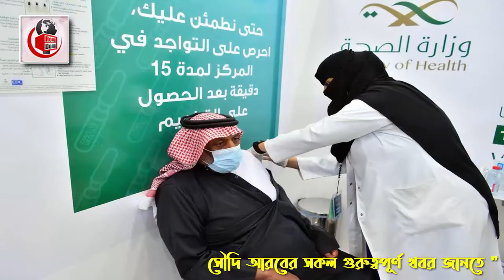সৌদির আজ সকালের ব্রেকিং নিউজ – রোগীর সংখ্যা কমে হয়েছে ৮০৭৪ জন । সৌদির করোনার সর্বশেষ খবর।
এবারের খবরের আলোচনায় রয়েছে সৌদির আজ সকালের ব্রেকিং নিউজ  – রোগীর সংখ্যা কমে হয়েছে ৮০৭৪ জন । সৌদির করোনার সর্বশেষ খবর নিয়ে বিস্তারিত। পুরো ভিডিওটি দেখে বিস্তারিত জেনে নেবার  অনুরোধ রইলো।